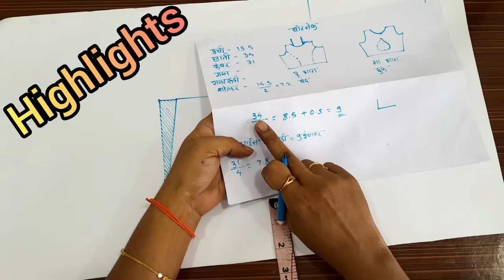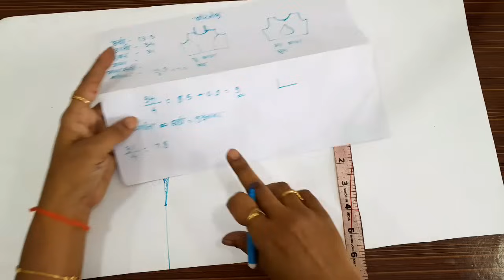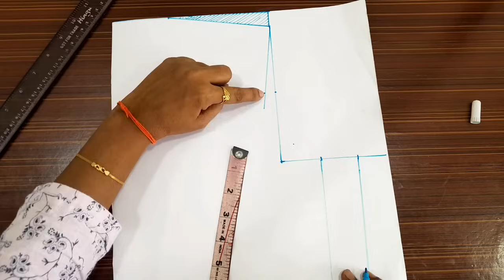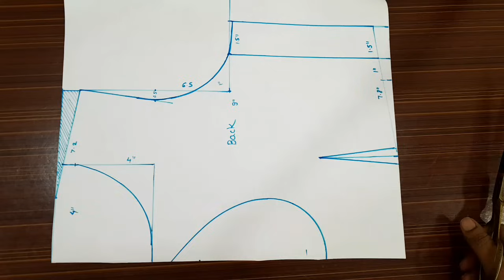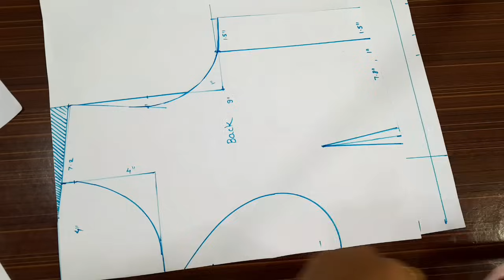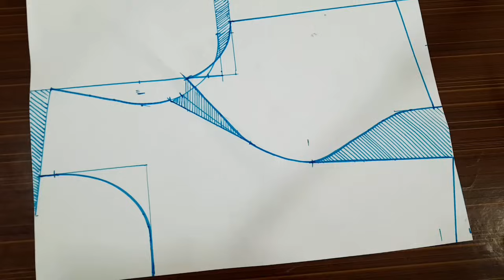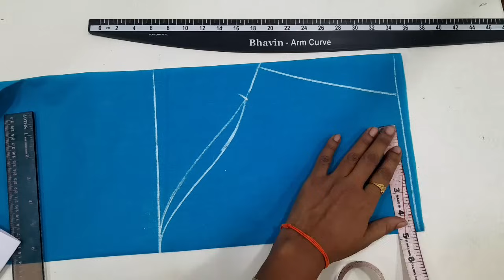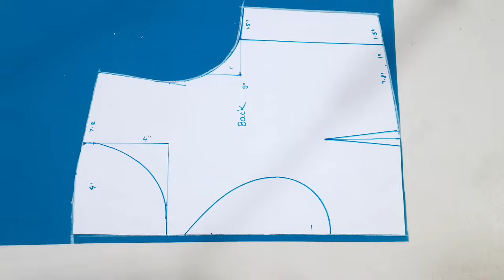34 साईज बोट नेक प्रिन्सेस कट ब्लाऊज पेपर कटिंग | 34size boat neck princess cut blouse paper cutting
34 साईज बोट नेक प्रिन्सेस कट ब्लाऊज पेपर कटिंग | 34size boat neck princess cut blouse paper cutting

-आपल्याकडे 28 साईज पासून तर 50 साईजचे तयार कटोरीचे पेपर पॅटर्न मिळतात, पेपर पॅटर्न ऑर्डर करण्यासाठी 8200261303  या नंबरवर व्हाट्सअप ला मेसेज करा 👍🏻